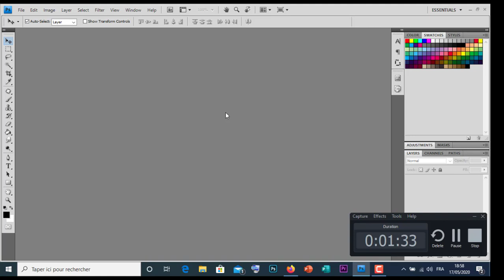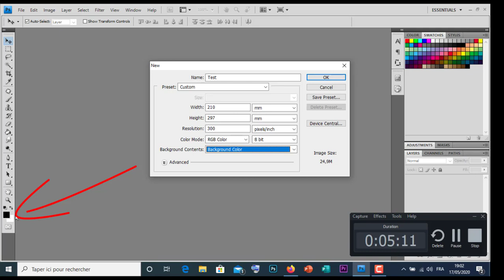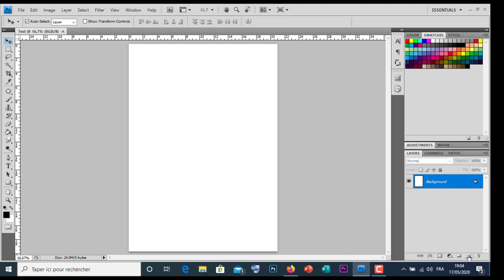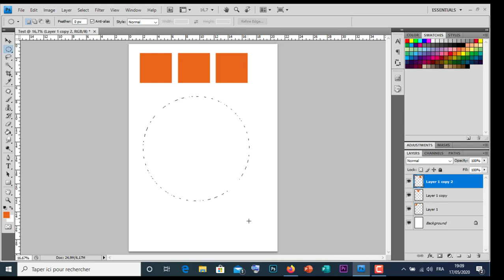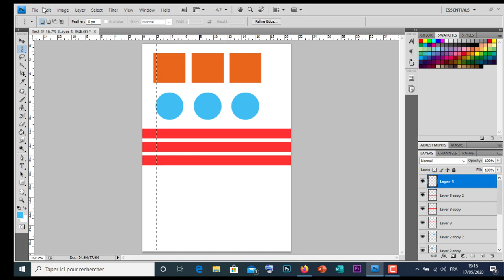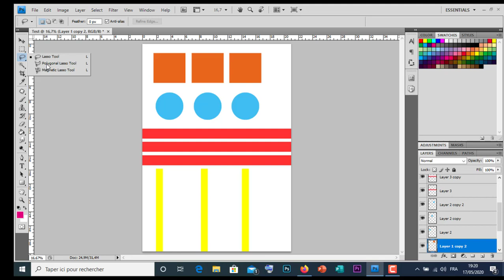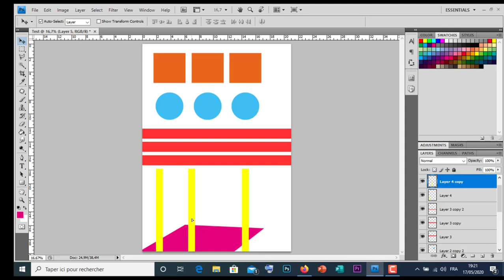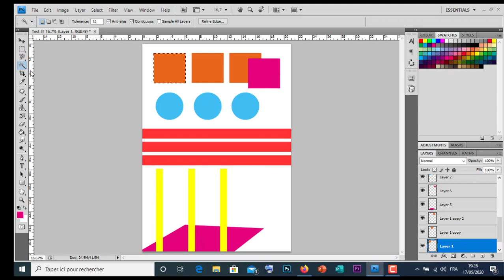الدرس الأول من سلسلة تعلم الفوتوشوب Learning Adobe Photoshop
سلسلة تعلم الفوتوشوب - (الدرس الأول) للمبتدين في مجال التصميم الفوتوغرافي - الدعائي و الإعلاني
Learning Adobe Photoshop Lesson 1

حمل صور و ايقونات مجانا :
من موقع Flaticon:

حمل فيديوهات مجاناً:
من موقع Pexels :